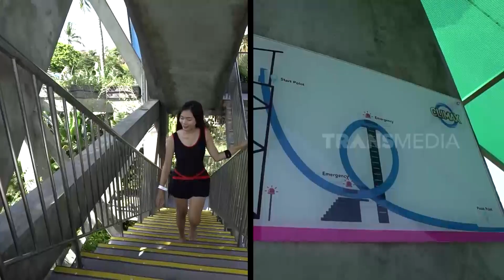Menyegarkan Diri di Wisata Taman Air Bali | RAGAM INDONESIA (09/09/21)